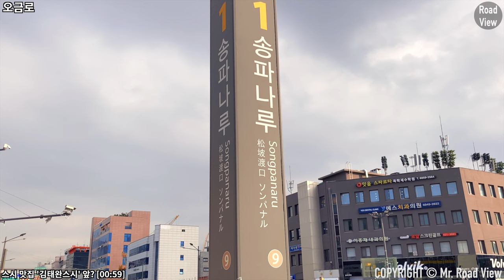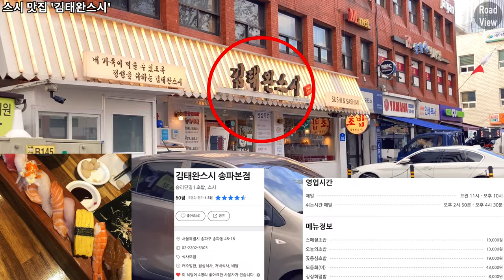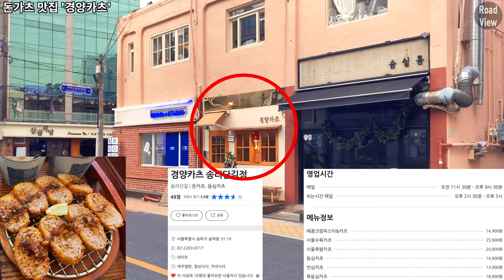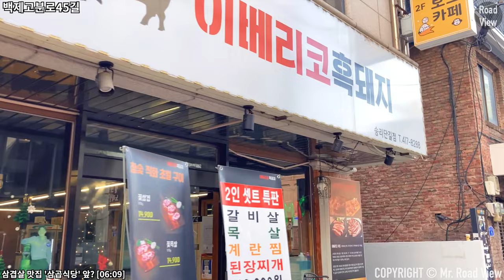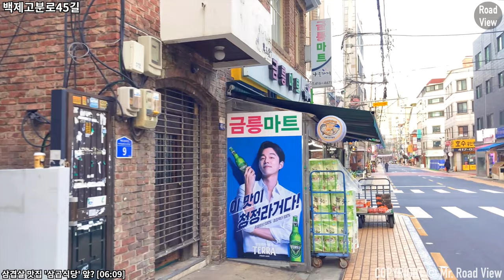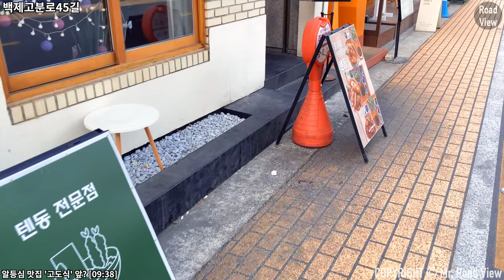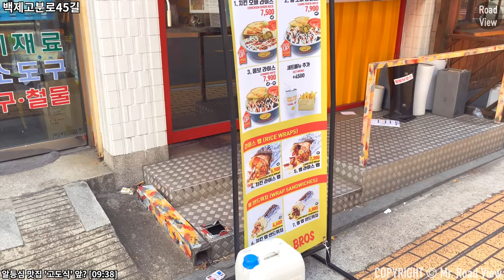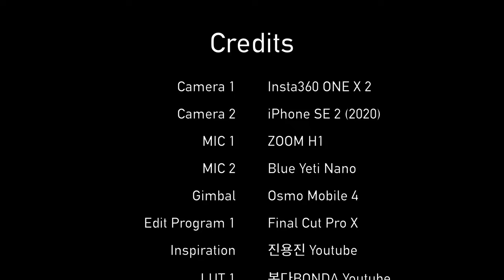송리단길 핫플레이스 맛집🍜 8곳 투어! | 아이폰SE2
촬영 일자 : 2020년 12월 14일 화요일 오전 10시 20분

Time Stamp.

00:00 오늘의 로드뷰 경로 소개
00:03 오금로
00:59 스시 맛집 '김태완스시'
01:09 오금로
01:30 오금로18길
01:36 커피 맛집 '신양로스터스'
01:46 오금로18길
03:29 돈가츠 맛집 '경양카츠'
03:39 오금로18길
03:57 백제고분로45길
04:51 수제버거 맛집 '다운타우너'
05:01 백제고분로45길
05:34 부타동 맛집 '단디'
05:44 백제고분로45길
06:09 삼겹살 맛집 '삼곱식당'
06:19 백제고분로45길
07:02 텐동 맛집 '저스트텐동'
07:12 백제고분로45길
09:38 알등심 맛집 '고도식'
09:48 백제고분로45길
12:18 Credits

* 카메라 : Insta360 One X 2, iPhone SE2 (2020)
* 마이크 : Zoom H1, Blue Yeti Nano
* 편집 프로그램 : Final Cut Pro X
* 짐벌 : Osmo Mobile 4

Songnidan-gil 8 Hot Place Eateries Introduction | iPhone SE2 | OM4 | 4K 60fps

Time Stamp.

00:00 Today's Road View Route Introduction
00:03 Ogeum-ro
00:59 Sushi restaurant 'Kim Tae-wan Sushi'
01:09 Ogeum-ro
01:30 Ogeum-ro 18-gil
01:36 Coffee restaurant 'Shinyang Roasters'
01:46 Ogeum-ro 18-gil
03:29 Tonkatsu restaurant 'Kyungyang Katsu'
03:39 Ogeum-ro 18-gil
03:57 Baekjegobun-ro 45-gil
04:51 Homemade burger restaurant 'Downtowner'
05:01 Baekjegobun-ro 45-gil
05:34 Buta-dong restaurant 'Dan-di’
05:44 Baekjegobun-ro 45-gil
06:09 Samgyeopsal restaurant 'Samgop Restaurant'
06:19 Baekjegobun-ro 45-gil
07:02 Ten-dong restaurant 'Just Tendong'
07:12 Baekjegobun-ro 45-gil
09:38 Sirloin Restaurant ‘Godosik’
09:48 Baekjegobun-ro 45-gil
12:18 Credits

* Camera : Insta360 One X 2, iPhone SE2 (2020)
* MIC : Zoom H1, Blue Yeti Nano
* Edit Program : Final Cut Pro X
* Gimbal : Osmo Mobile 4